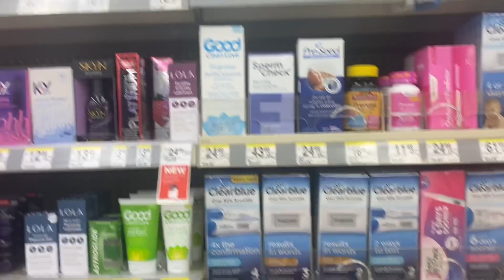IM PREGNANT AT 18 😳 taking a pregnancy test on camera 📸!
hey everybody 💓💓 hope y’all enjoyed my video 😆 love & thankful for all my new supporters!! i won’t forget about y’all !!! 💖💖 comment down below ANY videos you want to see and i will make sure i get them out to you guys ! i want to grow together so communication and feedback will be greatly appreciated 🤞🏾

GOALS :
-  hit 20k instagram

( SUB101 for $$ off )